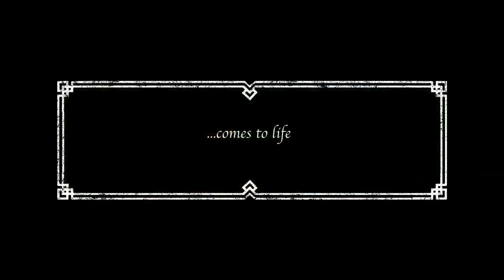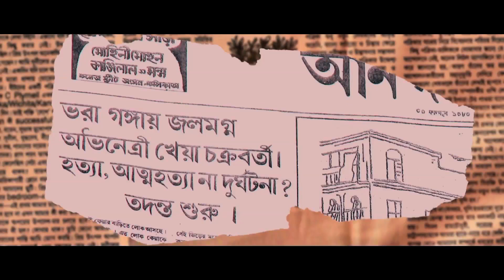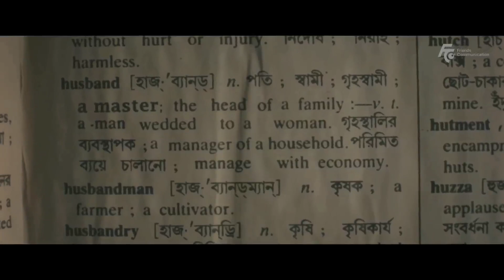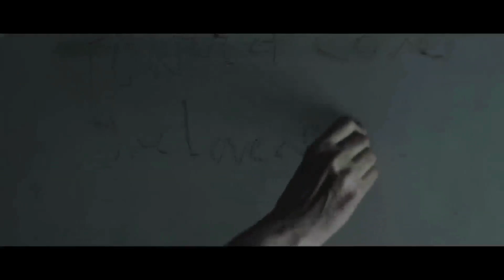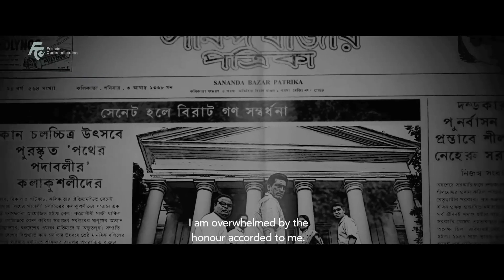10 Years of Friends communication